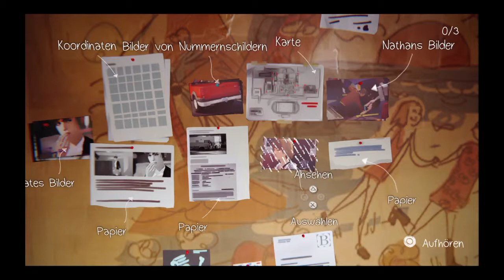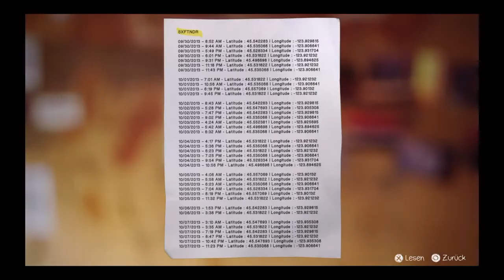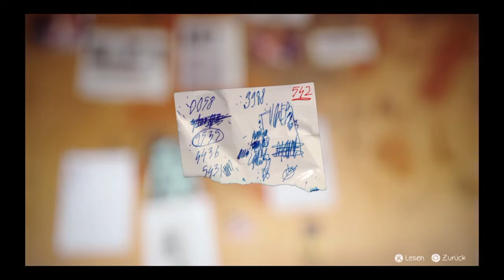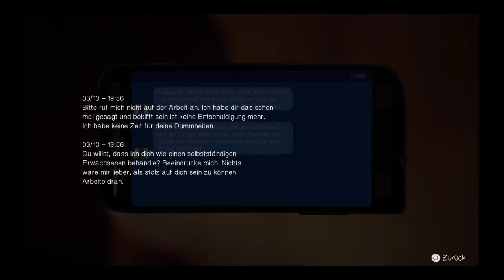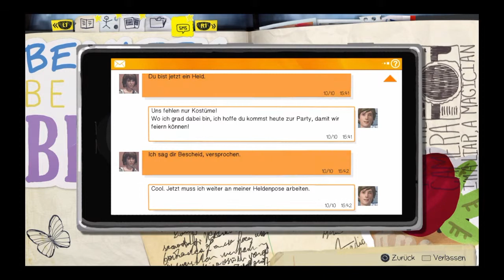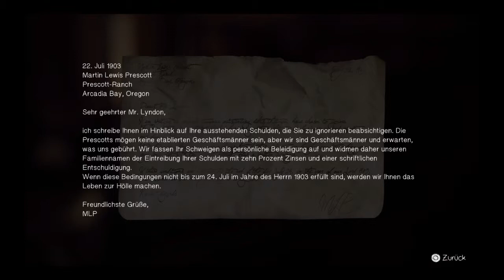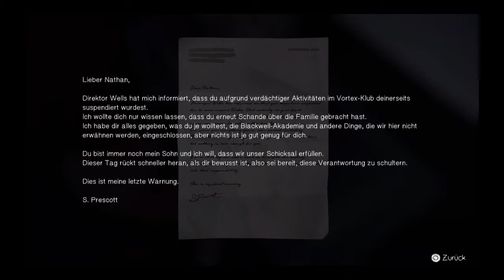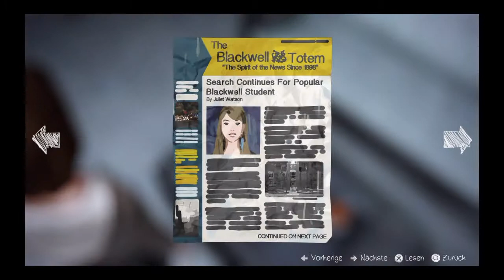Life is Strange - Dark Room Teil 4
Max und Chloe schließen ihre Nachforschungen über Rachel Ambers Verschwinden ab und machen dabei eine niederschmetternde Entdeckung.